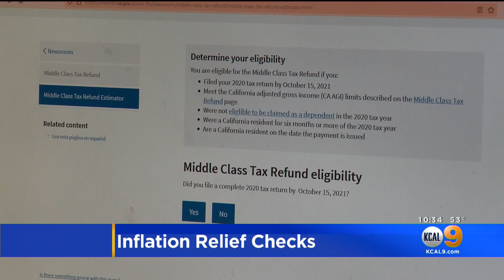3 Million California Taxpayers Still Waiting For Promised "Inflation Relief" Checks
California tax rebate to fight inflation has yet to reach three million tax payers.